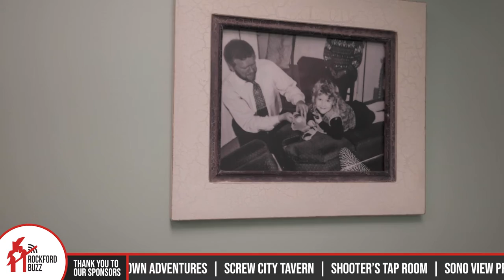Adjustments, Massages, and More at Revive Chiropractic & Wellness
A wellness place of healing that will literally revive you. Natalie felt called to help others after she has had to get adjusted ever since she was 6 months old. In 2019 she started Revive Chiropractic Wellness Center to focus on the health and well-being of everyone from kids, to pregnant women, to everyone in between. Watch Natalie's video and hear how she can improve your life.